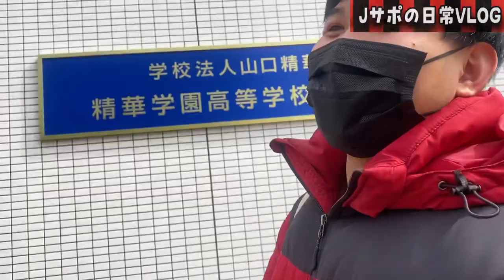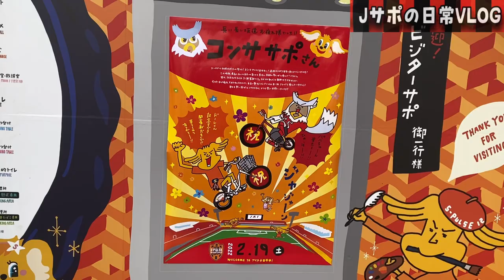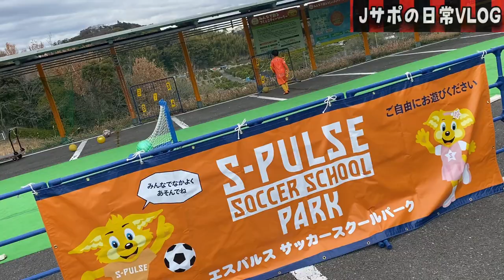【撮影解禁！】とうとう来たなこの時が！スタジアム内で撮影が…！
北海道コンサドーレ札幌サポーター「ばてぃ」です！

★コンタクトはこちらから！

ご意見や感想は是非コメント欄にお願いします！

サッカー好きよ、ここに集え！